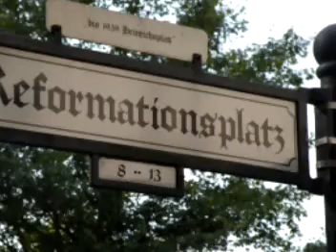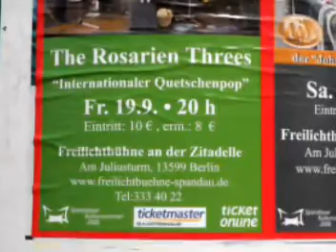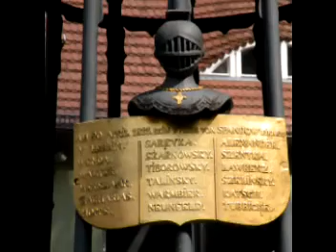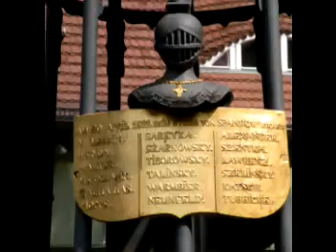Berlino 2008 Spandau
viaggio a berlino: visita alla città medioevale di Spandau incorporata dalla espansione di Berlino